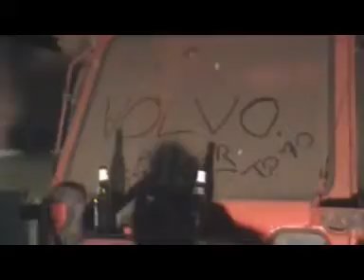Starting Volvo TD70 engine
Starting an Volvo engine